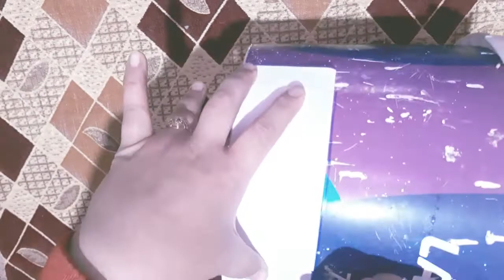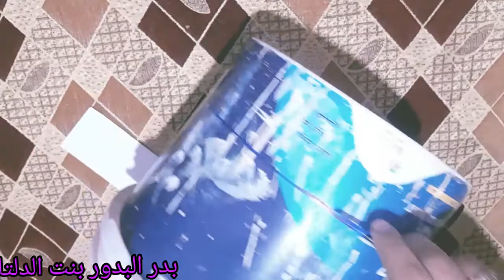طريقه عمل صينيه للديكور/منظم شيك وراقى كسرالزجاج/من جردل البويات/تحفة فنيه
طريقه عمل صينيه ديكور شيك جدا من جردل طلاء
باستخدام دلو و المناديل والخشب والبلاستيك ، ويمكنك استخدام المنتج للخبز والماكياج والأثاث وأغراض أخرى. إذا كان لديك أي مقاطع فيديو تريدها مني ، فيمكنك تركها في قسم التعليقات. سأكون سعيدًا حقًا. إذا قمت بمشاركة مقاطع الفيديو التي تعجبك مع أحبائك ، فسأكون سعيدًا حقًا إذا قمت بمشاركتها على حسابات وسائل التواصل الاجتماعي الخاصة بك ، فابق مع  المواد التي استخدمتها عبارة عن دلاء بلاستيكية ومناديل وغراء وخشب.
المنزل ، تجديد الغرف ، تصميم الأثاث ، تقييم المنتجات القديمة. أصدقائي ، في هذا الفيديو ، قمت بإعداد إعادة تدوير فائقة من دلو بلاستيكي وغطاء بلاستيكي ومقابض لولبية خشبية. يمكنك استخدام المنتج في المطبخ والمطعم والمنزل والغرفة ومكان العمل والحديقة وأي منطقة تريدها. إذا أردت ، يمكنك استخدامه في غرفتك أو في جزء من منزلك في مناطق مختلفة. إذا كانت هناك مقاطع فيديو تريدها مني ، فيمكنك تركها في قسم التعليقات. أيضًا ، سأكون سعيدًا حقًا إذا قمت بالاشتراك في قناتي ، وسأكون سعيدًا حقًا إذا قمت بمشاركة مقاطع الفيديو التي تعجبك مع أحبائك وإذا قمت بمشاركتها على حسابات وسائل التواصل الاجتماعي الخاصة بك. أشكركم جميعًا بصدق.
من جردل دهان عملت تحفه فنيه كلنا بنحتاجها
افكار هتغيرلك شكل بيتك من جردل البويات القديم لو عندك مستحيل ترميه واتحداكى ادخلى بسرعه شوفى عملت إيه اعيدى تدوير جردل البويات القديم ولاترميه افكار مدهشة من جردل البويات القديم بإعادة تدوير جردل او سطل قديم عملت ديكورات للحمام وللمنزل ويمكن استخدامهم كمنظم وكله من حاجات كلنا بنرميها لاترمى جردل البويات القديم واصنعى بنفسك أجمل ديكورات راقيه وأيضا منظم لكل الادوات غيرى شكل بيتك بحاجات كلنا بنرميها ولاتشترى ديكورات باهظة الثمن اعادة تدوير جردل البويات القديم اعادة تدوير سطل قديم أعمال يدوية ,DIY,CRAFT,handmade,craft,diy أهلا بكم فى قناتى❤❤ اشارككم فيها بأفكار وأعمال يدوية واعادة تدوير الاشياء القديمة من مخلفات البيت وعمل ديكورات عصرية بتكلفة بسيطة جدا وحرف يدوية تناسب جميع الأعمار اشارككم ايضا اعاده تدوير الملابس القديمة وايضا افكار لتنظيم وترتيب المنزل ,CRAFTS,handmade,crafts,girl crafts,decor,recycling لاتنسوا الإشتراك بالقناة والضغط على زر الجرس🔔وتفعيل كلمة (الكل) ليصلكم كل إشعارات الفيديوهات الجديدة ولو عجبكم الفيديو متنساش تعملوا لايك👍وكمان شير𑹆د
أفكار جديدة في المنزل

أفكار جديدة في المطبخ

أفكار جديدة

أفكار جديدة للبنات

أفكار جديدة في البيت

أفكار جديدة 2021
أفكار من جردل الطلاء

أفكار جديدة للتصوير

أفكار جديدة لمشروعات صغيرة ناجحة

افكار جديدة للمطبخ
أفكارمن جردل الصباغه

أفكار جديدة للملابس

أفكار جديدة في كل مكان

أفكار جديدة لعيد الميلاد

أفكار جديدة للبنات للمدرسة

افكار جديدة في بيت
كسر الزجاج